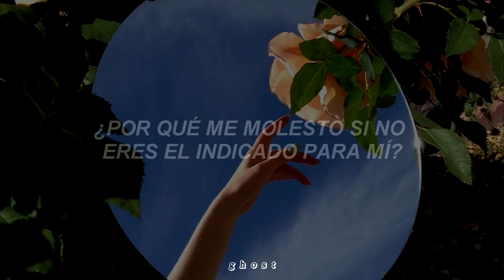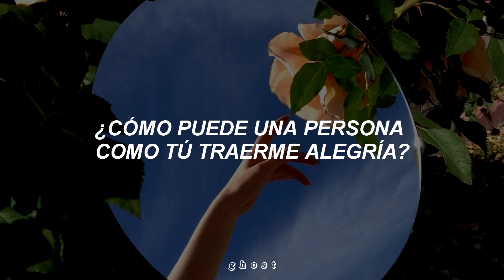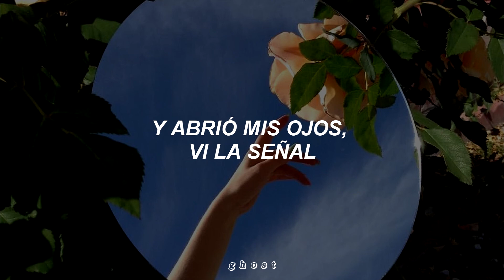¿cómo podría una persona como tú traerme alegría? 🥀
Lyrics:

I gotta new life
You would hardly recognize me I'm so glad
How could a person like me care for you?
Why do I bother
When you're not the one for me
Ooh, is enough, enough?

I saw the sign and it opened up my eyes
I saw the sign
Life is demanding without understanding
No one's gonna drag you up to get into
the light where you
But where do you belong?

Under the pale moon
For so many years I've wondered who you are
How could a person like you bring me joy?
Where I see a lot of stars

I saw the sign and it opened up my mind!
And I am happy now living without you
I've left you, oh-oh-OH!
I saw the sign and it opened up my eyes I saw the sign
No one's gonna drag you up to get into the light where you belong

And it opened up my eyes, I saw the sign!

Tags // (ignorar)

the sign
sign
the sing ace of base
the sign sub
the sign traducido al español
the sign lyrics
ace of base the sign
hits 90s